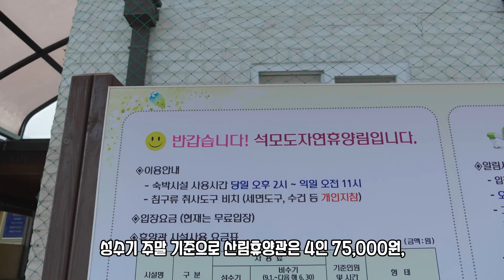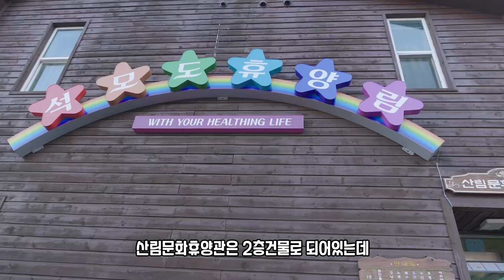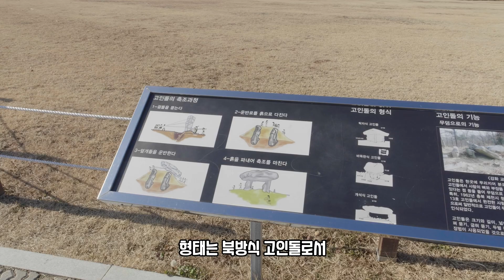인천시ㅣ강화도의 멋진 여행 코스 3곳ㅣ#2023인천미디어크리에이터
📍 인천미디어크리에이터단 황익수님의 11월 활동 영상입니다.